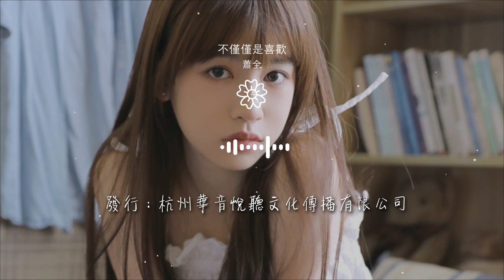蕭全 - 不僅僅是喜歡『你知道我對你不僅僅是喜歡』【動態歌詞Lyrics】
不僅僅是喜歡

00:00  作詞 : 蕭全
00:01  作曲 : 蕭全
00:02 編曲：蕭全
00:03 女：
00:03 你知道我對你不僅僅是喜歡

00:07 你眼中卻沒有我想要的答案
00:11 這樣若即若離讓我很抓狂
00:21 男：
00:22 不知道該怎麼說
00:24 心裏面在想什麼

00:26 悶騷的性格我
00:28 也很討厭這結果
00:30 你看我的眼神
00:32 像是在把委屈訴說
00:35 Hey baby 這都怪我

00:36 真的真的捨不得你難過
00:39 女：
00:39 不在乎別人怎麼看
00:42 像我這種主動的女孩
00:47 越過曖昧需要多勇敢

00:51 難免會左右爲難
00:57 你知道我對你不僅僅是喜歡
01:01 你眼中卻沒有我想要的答案
01:06 這樣若即若離讓我很抓狂
01:11 No kajima

01:15 男：
01:15 你知道我對你不僅僅是喜歡
01:19 想要和你去很遠的地方
01:23 看陽光在路上灑下了浪漫
01:28 當作我對你表白吧

01:32 男：
01:44 不知道該怎麼說
01:46 心裏面在想什麼
01:48 悶騷的性格我
01:51 也很討厭這結果

01:53 現在我願爲你去改
01:55 從膽怯變成行動派
01:57 原諒我曾無心的傷害
01:59 Because I love you so much baby
02:01 女：

02:02 不要想你只是習慣
02:05 不滿足每天的晚安
02:09 我要你留戀我在你身旁
02:14 愛我像我愛你一樣
02:20 你知道我對你不僅僅是喜歡

02:24 你眼中卻沒有我想要的答案
02:28 這樣若即若離讓我很抓狂
02:34 No kajima
02:38 男：
02:38 你知道我對你不僅僅是喜歡

02:41 想要和你去很遠的地方
02:46 看陽光在路上灑下了浪漫
02:51 當作我對你表白吧
02:55 女：
02:55 你知道我對你不僅僅是喜歡

02:59 你眼中卻沒有我想要的答案
03:04 這樣若即若離讓我很抓狂
03:08 No kajima
03:12 男：
03:13 你知道我對你不僅僅是喜歡

03:16 想要和你去很遠的地方
03:21 看陽光在路上灑下了浪漫
03:25 當作我對你表白吧
03:36 和聲：姚斯婷
03:37 錄音：洛斯李 蕭全

03:38 混音：侯春陽
03:39 發行：杭州華音悅聽文化傳播有限公司